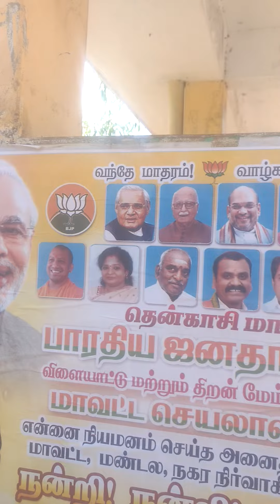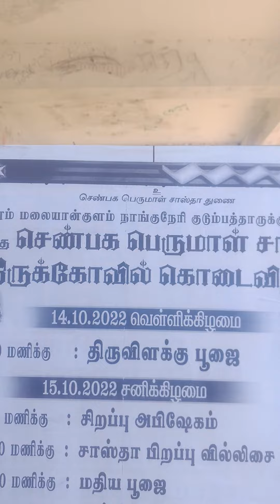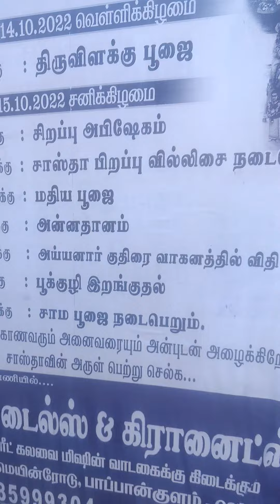fantastic,aesthetic😉😗beautiful,attractive,wonderful seen(3)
see know appreciate aesthetic must for all human being gods creature